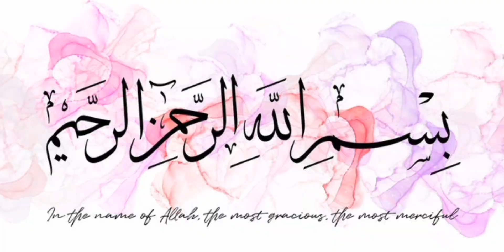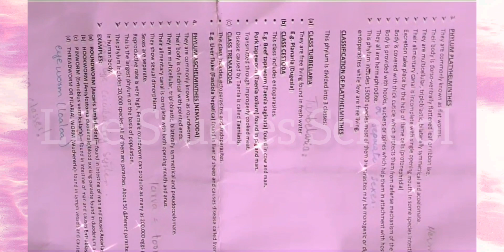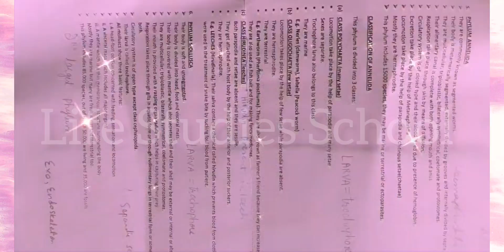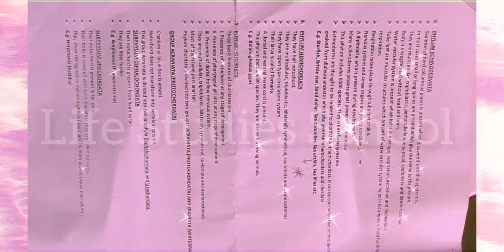How to learn Kingdom Animalia in easy way| My Kingdom Animalia Handwritten notes